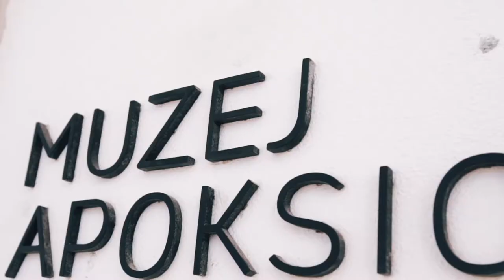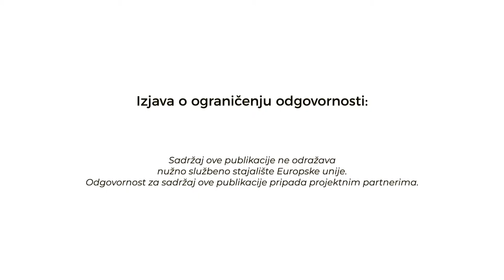KeyQ Corporate short 1080p HR